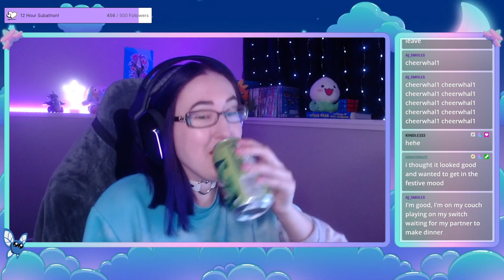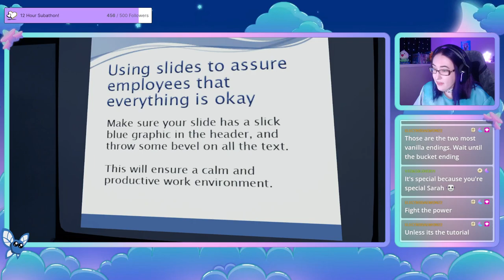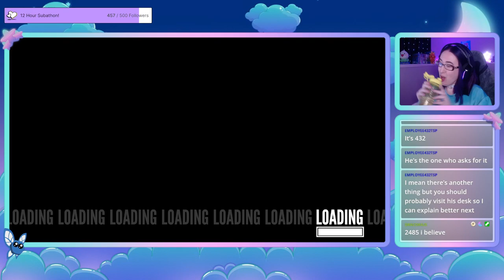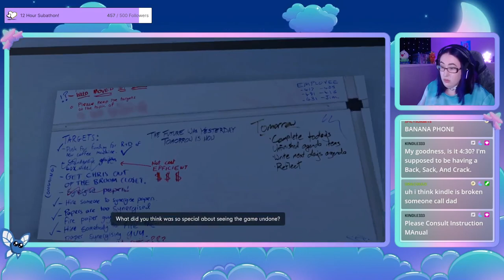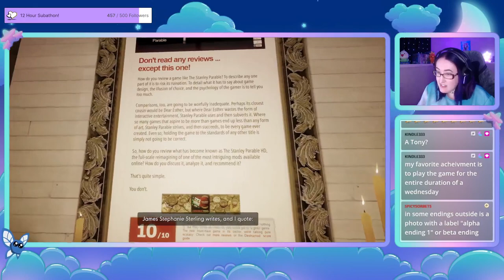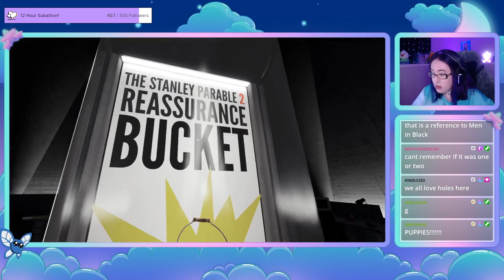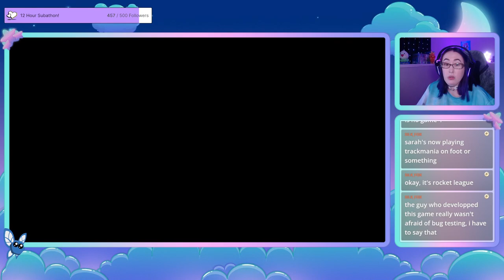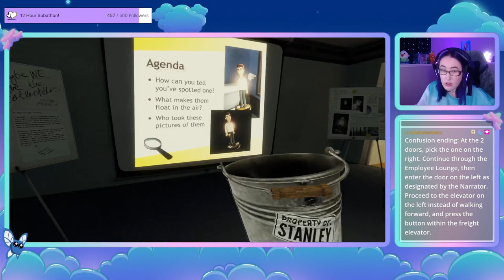[VOD] The End is Never the End is Never the End is Never (2022-12-05)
I play the STANLEY PARABLE (ultra deluxe)! We run around, poke everything, and start a bucket cult!